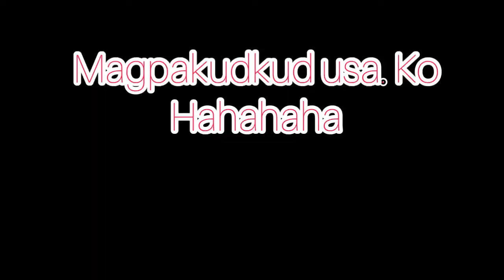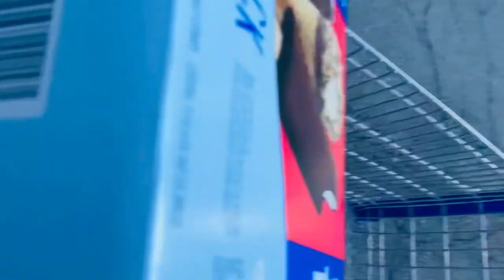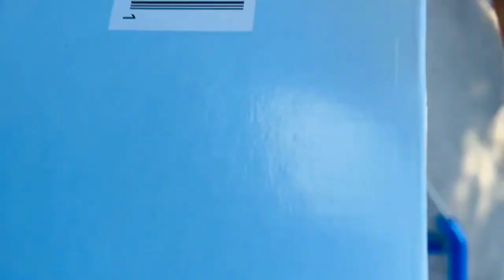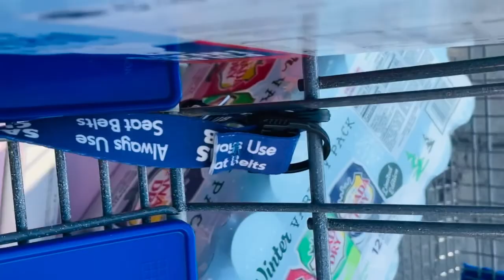Hunting a job part 2 |Elisa Lariosa